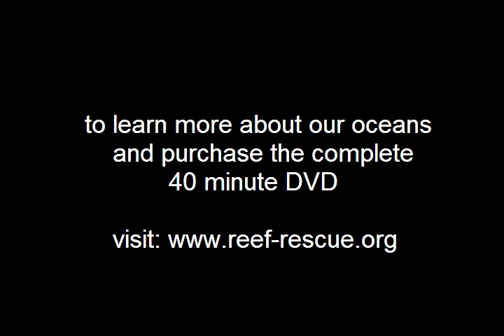SeaTurtles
Reef Rescue underwater video of endangered sea turtles.